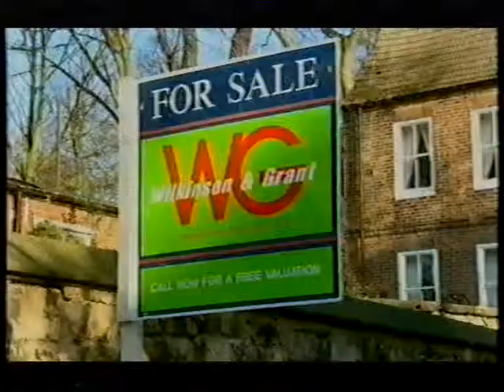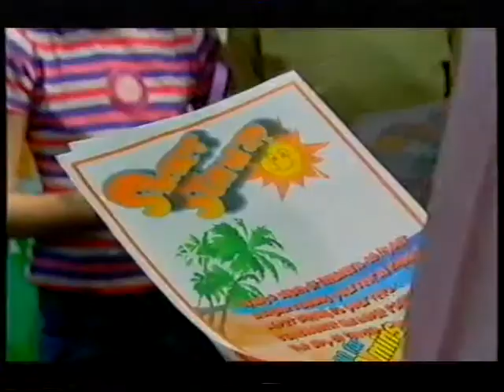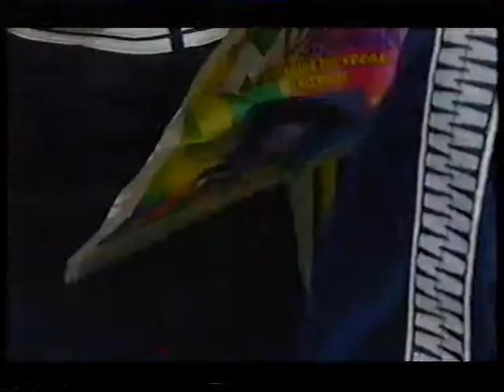Byker Grove Episode 7 Series 15